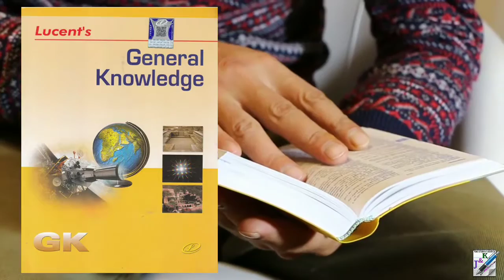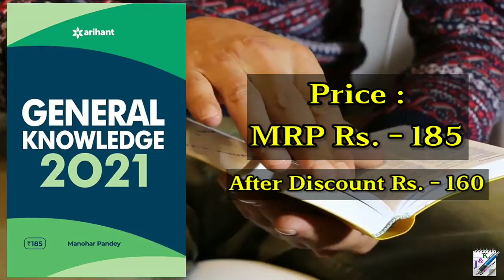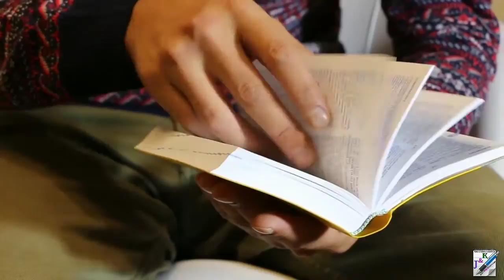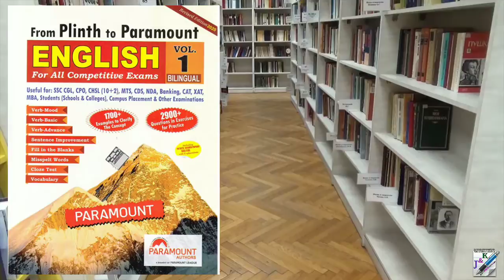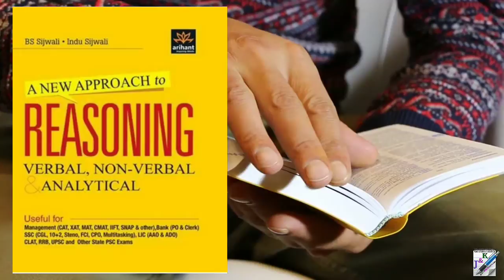কেন্দ্র সরকারের পরীক্ষার সেরা বই কি কি | Best Books for Central Government Exam